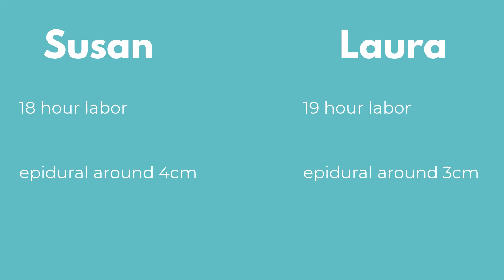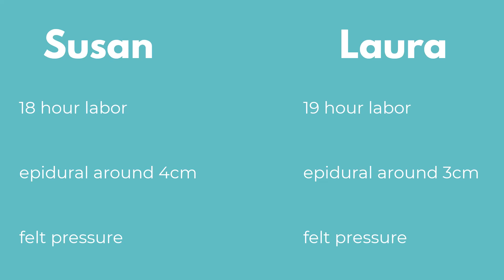How to Have a Great Epidural (avoid these mistakes)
How to have a great epidural depends on a few key factors. Learning about the benefits and risks of the epidural help you setup your expectations for what to expect. Taking childbirth classes and gaining skills for coping in labor will be a huge benefit before getting the epidural and if you feel any pain or pressure with the epidural (which is likely).

Let’s Connect!

I'm Alice Turner, doula and Lamaze Certified Childbirth Educator and I work with people from pregnancy through the early newborn time. I’m on a mission to help people have a positive birth experience. The goal of this channel is to provide short evidence based information for people preparing for childbirth or people who work with families preparing for childbirth.

If you purchase a product through the link I may receive a small percentage, but there will be no additional cost to you. Thank you for supporting his channel and allowing us to keep publishing free educational content.